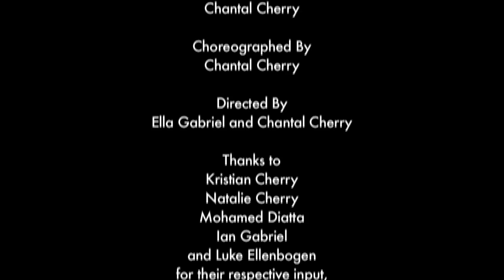Ridiculous TRUE facts about America in 'A Bigger Bang for your Buck'.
In many grocery stores and restaurants in the United States of America the policy "no     shoes, no service" prevents customers from entering the premises barefoot.

"The   'Shoes   required   by   State   Law'   is   a   myth. The health department does not find bare feet a threatening enough health riskto ban them. In fact, germs aren't any more likely to magically jumpfrom a bare sole than from a shoe-sole.

When a policy is an arbitrary policy, it is discrimination - be it discrimination against race, religion, sexual preference or choice of footwear. It implies that if people can change something about themselves to conform, they should. Take that statement and look at it again. I can change my choice of footwear, so if I want to avoid the trouble it causes, I should simply put aside my principles and preferences and 'conform'. Question to anyone making this remark or supporting it: if a black person could change their color, should they?" -- Society for Barefoot Living